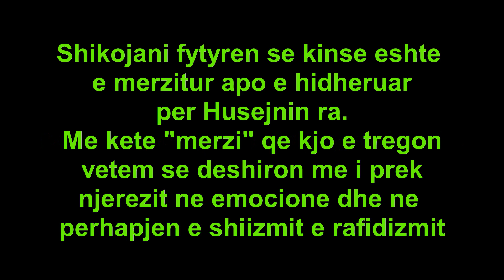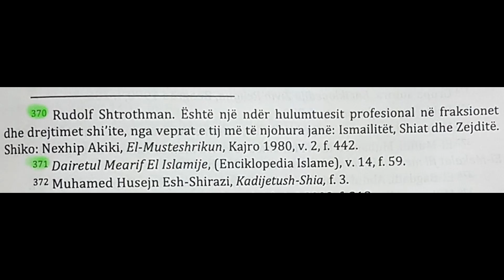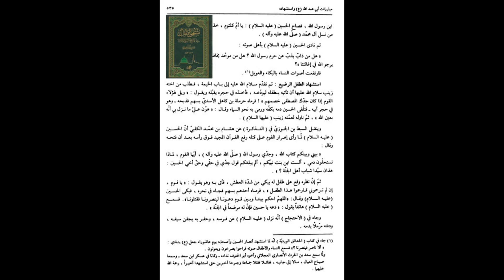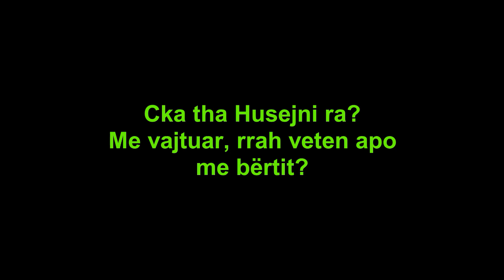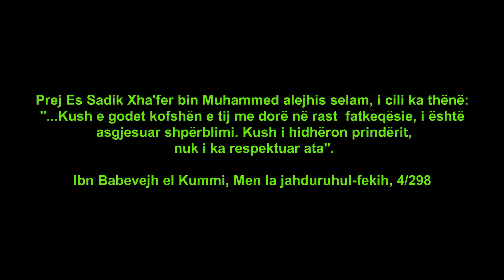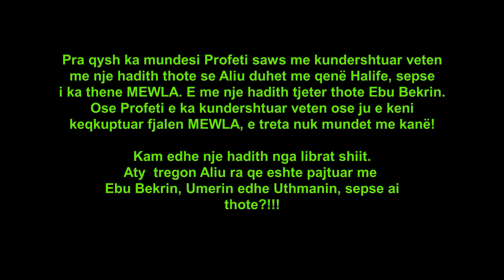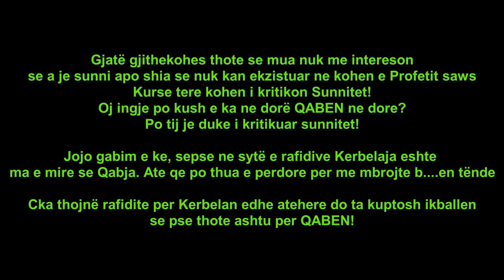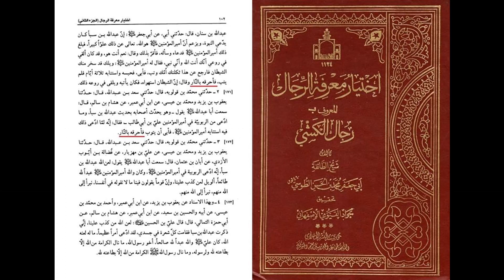266. ikballe berisha huduti EXPOZOHET rëndë